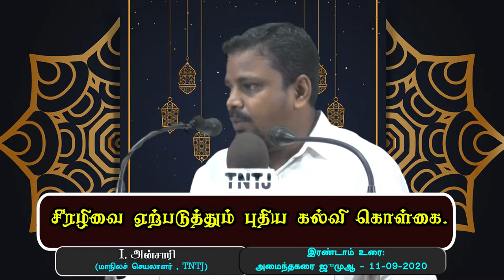சீரழிவை ஏற்படுத்தும் புதிய கல்வி கொள்கை TNTJ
வெள்ளி மேடை TNTJ அமைந்தகரை ஜுமுஆ இரண்டாம் உரை
உரை : சகோ. I. அன்சாரி  - நாள் : 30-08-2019
இடம் : TNTJ அமைந்தகரை கிளை வட‌சென்னை மாவட்டம்
தலைப்பு : சீரழிவை ஏற்படுத்தும் புதிய கல்வி கொள்கை.!